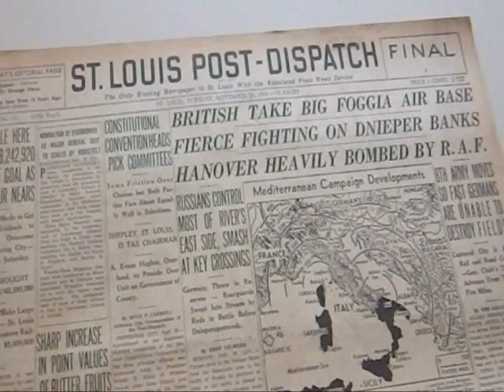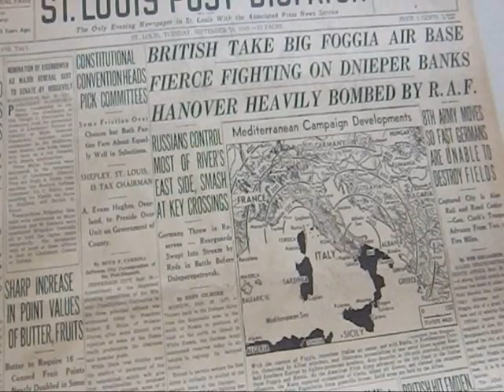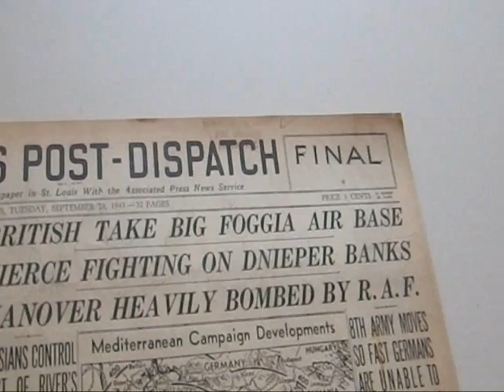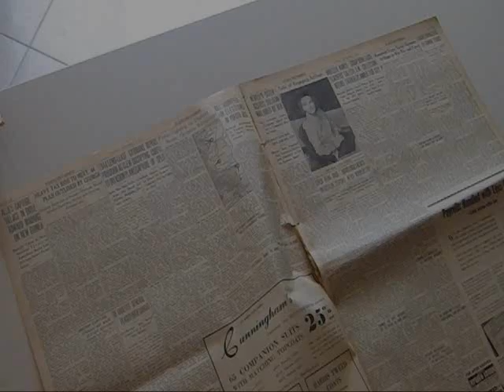Museo virtuale (39) Vantaggi della conquista di Foggia